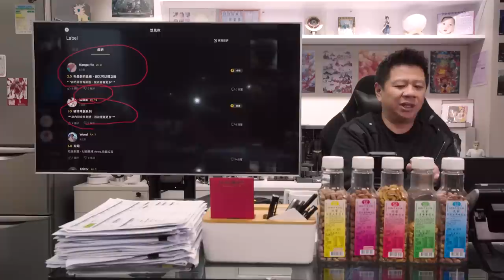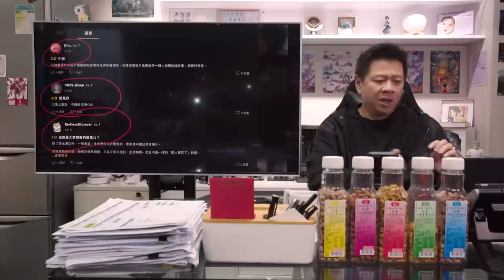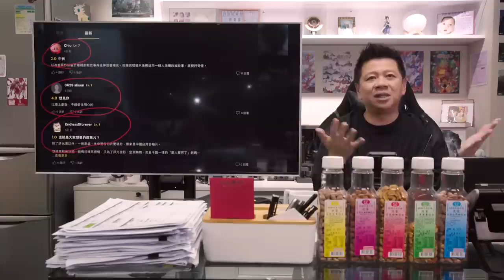《想見你》電影版能否延續神劇經典？網友反應只係一般！究竟我覺得點?〈蕭定一：我究竟煲咗啲乜〉2023-02-20